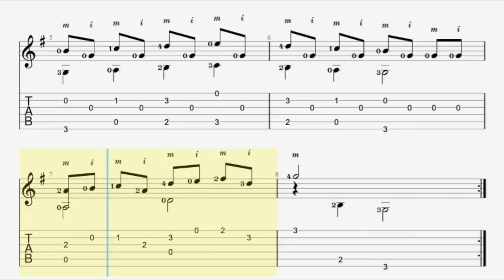In Tandem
A little study of Russ shipton author of the complete guitar player classical book. Beginning guitarists who want to play in the classical right away need to know this book.Based on the music of the great classical composers, all the pieces have been chosen for their melodic appeal.